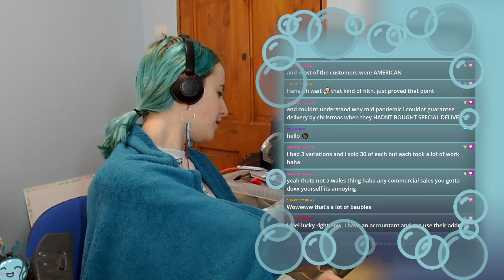21/11/2022 Better late than never, lets make a different kind of flower!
Intense chats and sleepy vibes... not a normal mix but a lovely stream anyways!